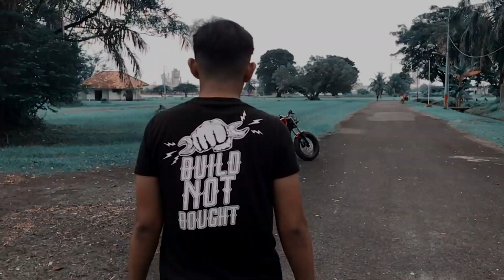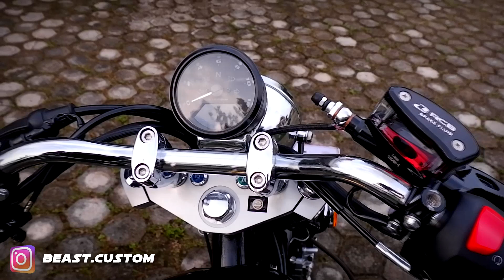BENELLI PENTAGONIAN EAGLE PE 250CC FULL CUSTOM BOBBER KING OF MAMBA